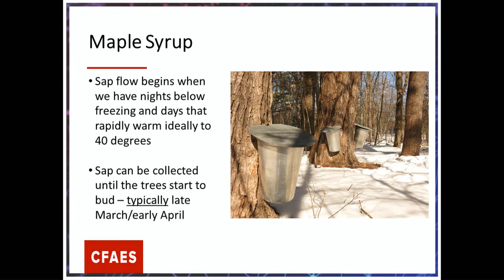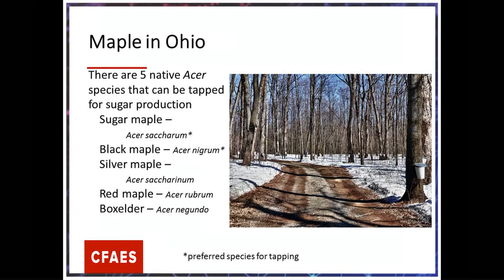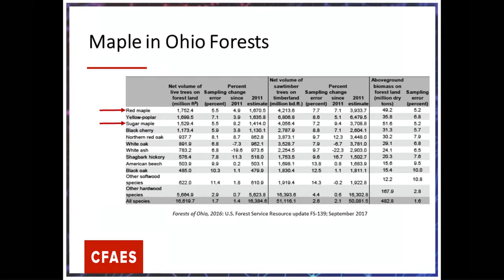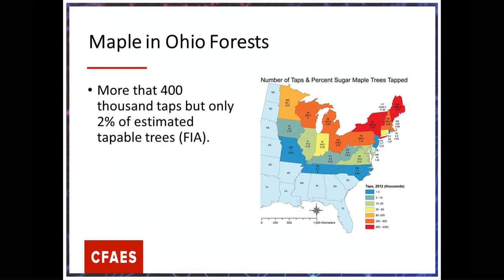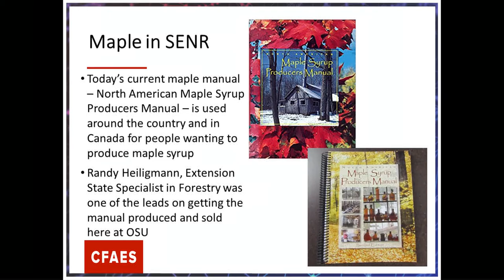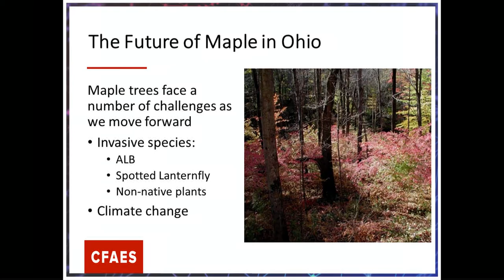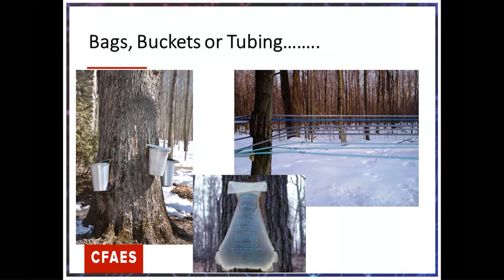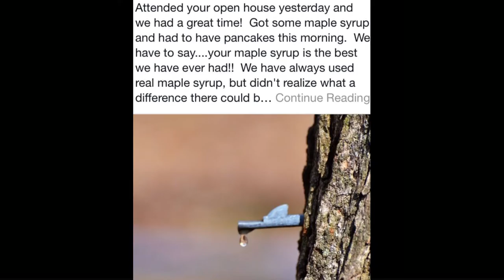May is All About Maple! 05.08.18. EPN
Introduction: Jeff Sharp, PhD- Director and Professor, Ohio State School of Environment and Natural Resources

Moderator:

Sayeed Mehmood, PhD, Ohio State Associate Professor of Natural Resource Economics

Speakers:

Representative John Patterson - State Representative, Ohio House District 99

Kathy Smith - Ohio State Extension Forestry Program Director

Dan Brown - President, Ohio Maple Producers Association and lifetime maple producer

This year our May EPN Breakfast program explored the many sides of maple in the state of Ohio! Red, silver and sugar maple trees, as well as the boxelder, are native to our state. These trees contribute a diverse range of environmental services, as well as provide economic and cultural value to our local and regional economies. Learn from a diverse panel of experts who will share about the historical coverage of maples and projections for this family of trees within a changing climate. Our panelists described life on maple tree farms to the daily tasks of running a maple-based business. We also learned about an Ohio House Bill seeking to incentivize maple tree production.

Video Services Provided by Production Partners Media